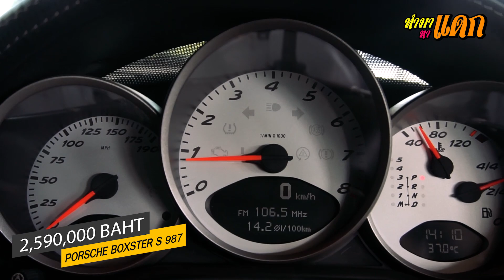ทำมาหาแดก - Porsche Boxster S สปอร์ตแรง ของแต่งแท้ ราคาโคตรคุ้ม (Champ_300 ขอลาครับบ)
300 Garagelife Showroom